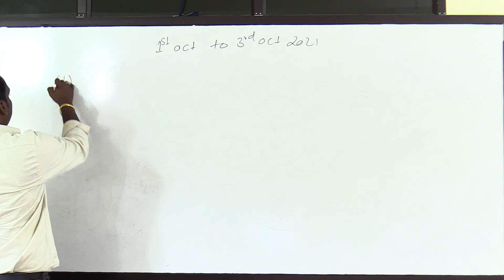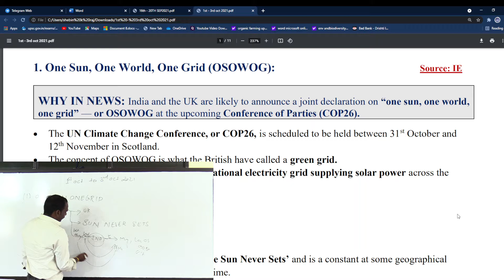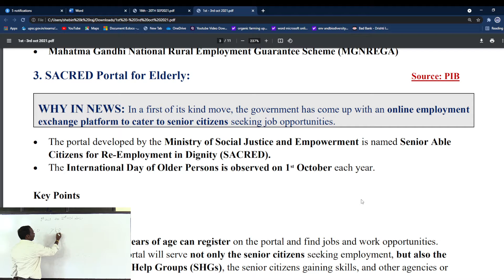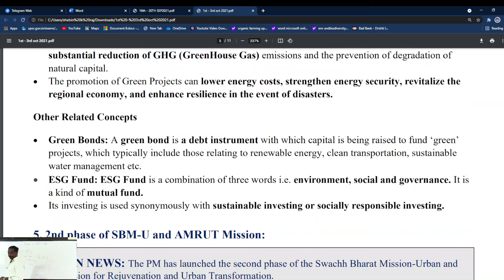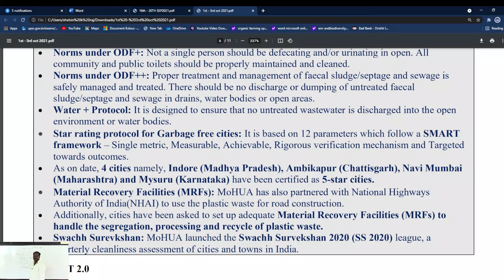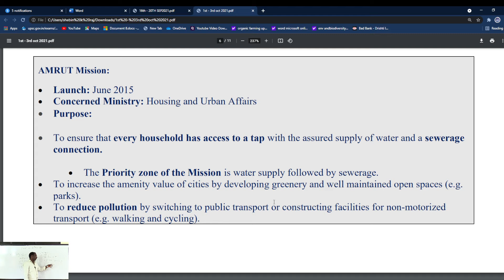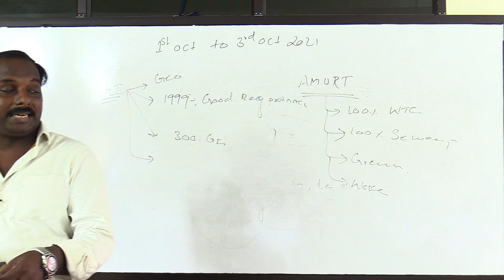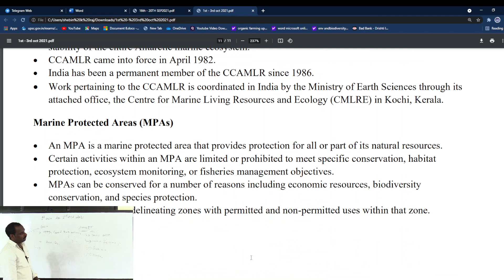CURRENT AFFAIRS ANALYSIS | 1ST - 3RD OCT 2021 |THE HINDU ANALYSIS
ADMISSION CONTACT

NAGERCOIL,